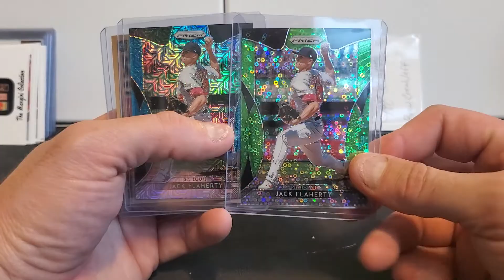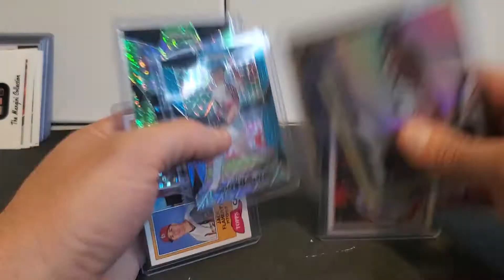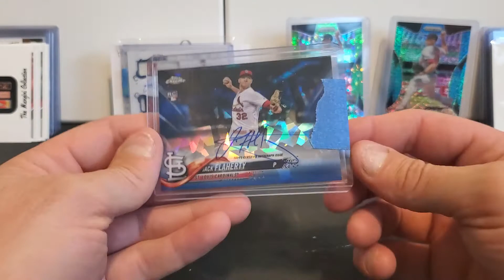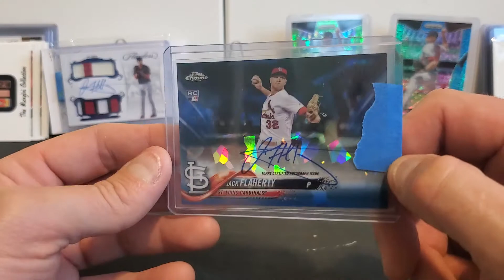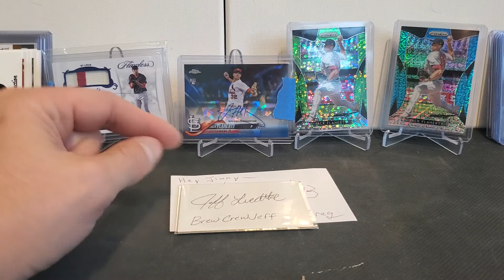Jack Flaherty care packages.